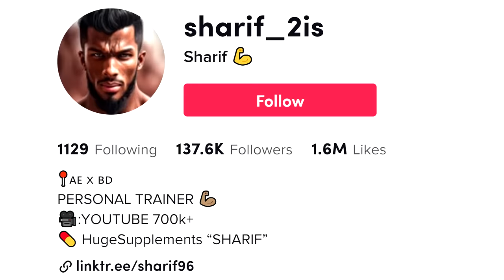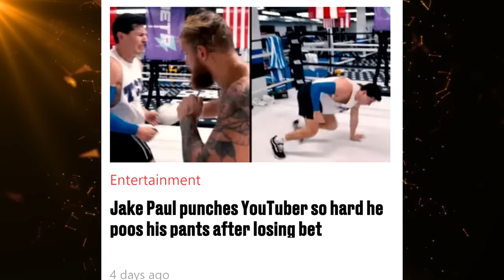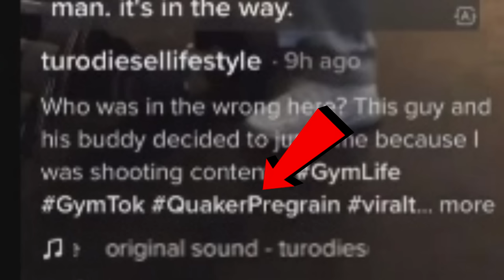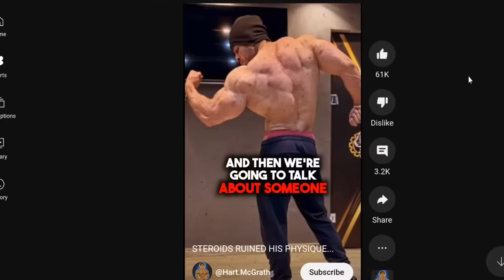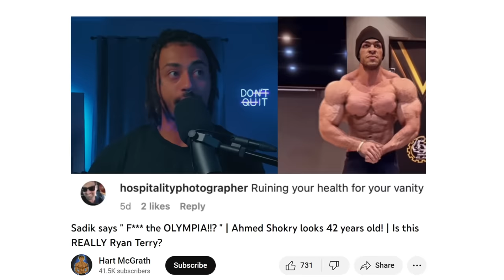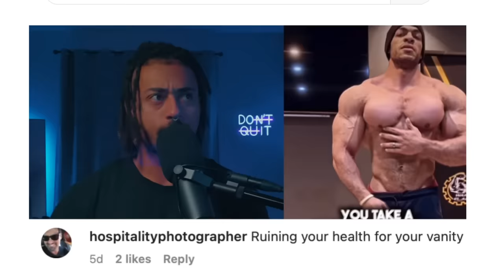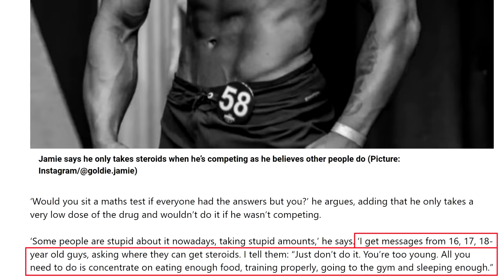Roids Ruined his Physique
00:00 I Passed out
00:42 Man Interrupts My Set
01:34 Ab Wheel Banter
01:59 Gym Confrontation Clips
02:25 Ego Lifting World Champion
03:56 LA Fitness Fights Back
04:11 Move Your Camera Bro
04:56 Roids Ruined His Physique?